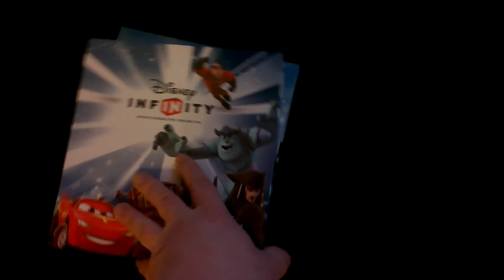My gfs Disney Infinity collection